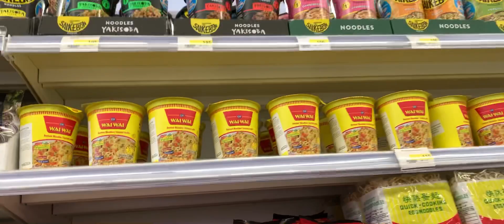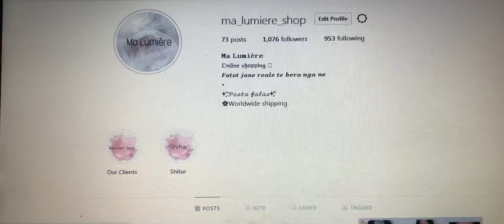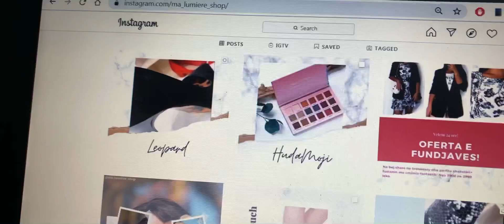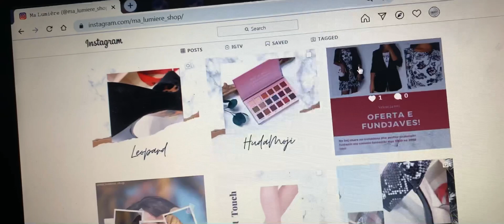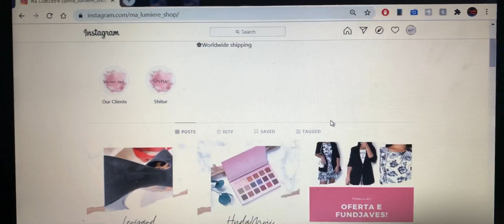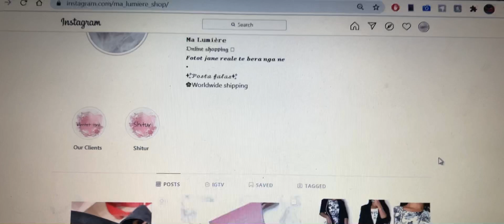Nje Dite Me Mua | Jeta E Nje Blogger-e Dhe Sipermarrese 20 Vjecare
Pershendetje te gjitheve!

Kush me ndjek ne Instagram di disa gjera rreth meje dhe rreth jetes time. Ne Instagram bejme shpesh Q&A dhe kam vene re qe ndjekesit e mij jane shume te interesuar te dine me shume rreth jetes time te perditshme. Prandaj vendosa te bej kete video ne formatin e nje vlog-u ku une ju tregoj se si eshte te jetosh nje dite me mua.
Per te gjithe ato qe nuk me ndjekin ne instagram; Une jam Ina, jam 20 vjece dhe aktualisht kam nje blog ushqimesh ;

Ky ishte vlogu im i pare dhe nuk e di sa ja kam arritur qellimit qe tju kem informuar sado pak per te gjithe punen e madhe qe behet ne prapaskene e qe njerezit nuk e dine. Nuk eshte thjesht nje foto qe shkrepet, eshte shume me shume pune!
Shpresoj tju pelqej, shikim te kendshem❤️